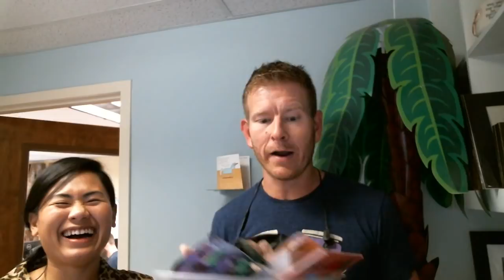Operation Christmas Child - 2017 Shoebox Drive